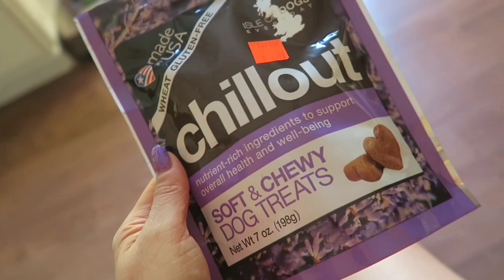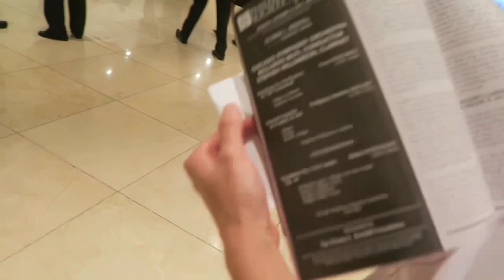☆Vlog☆とっても嬉しそうでした♪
2017年10月16日、月曜日。
旦那君の世界で一番好きなシカゴ交響楽団のコンサートへ行きました。
とっても嬉しそうで、楽しいおデートでした♪